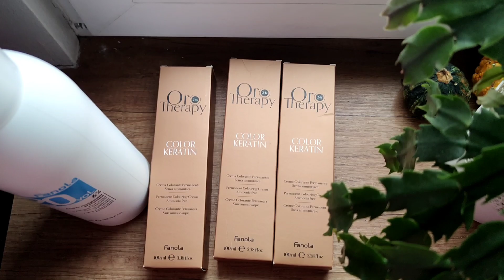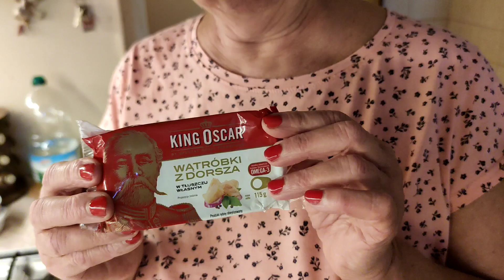vlog pew pew, odtwarzamy przepis Kocham gotować